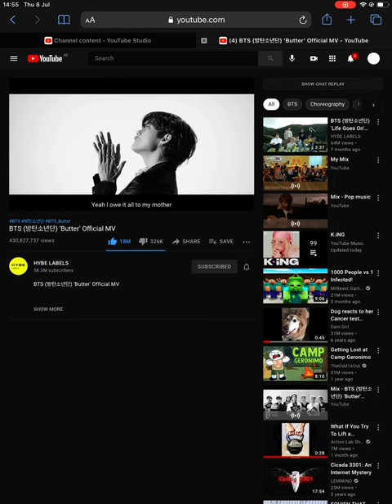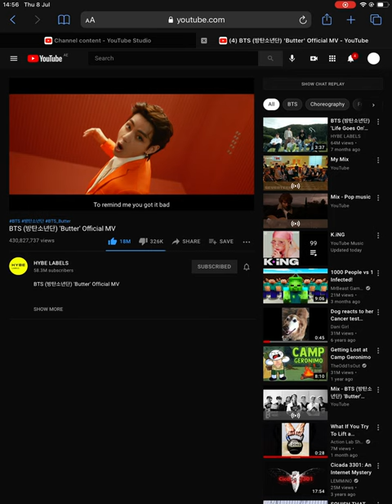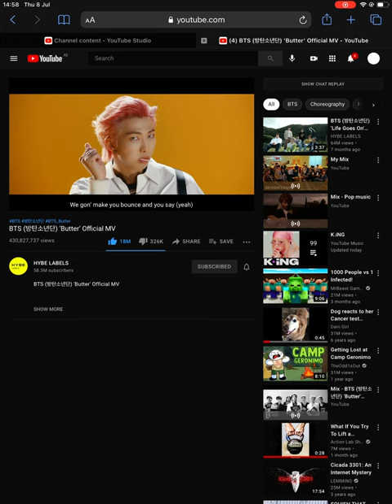BTS (방탄소년단) 'Butter' Official MV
The original video got over 100 million views in one day!